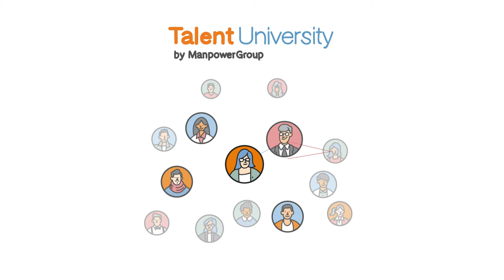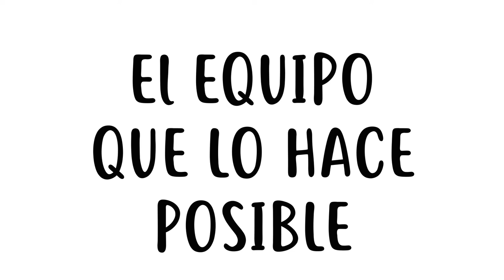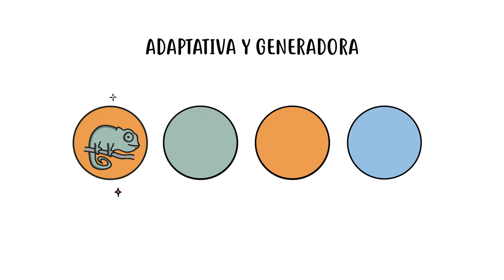TALENT UNIVERSITY, el lugar donde se unen Talento y conocimiento.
Talent University, el lugar donde se unen Talento y Conocimiento…¡Y todo lo que imaginemos juntos!
TENEMOS LA VOLUNTAD TAMBIÉN CON TALENT UNIVERSITY DE LIDERAR LA INDUSTRIA.
¡Contamos contigo para hacerlo posible!